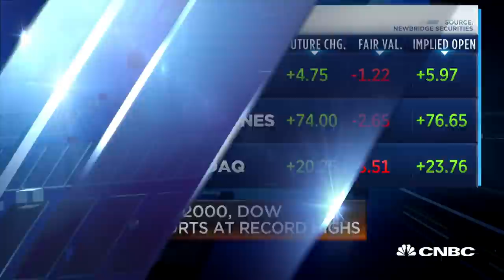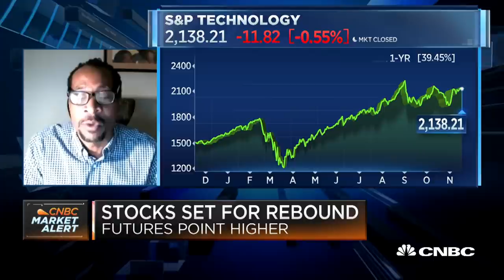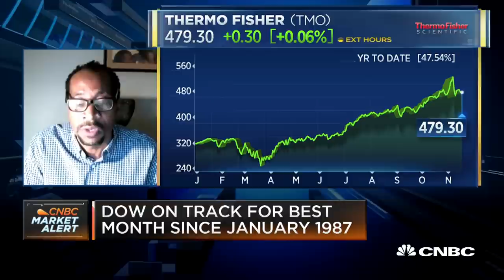The future for healthcare continues to expand well beyond what we could imagine at this time: Loftin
Gerald Loftin, founder and principal at Proficient Wealth Counselors, discusses the potential for the healthcare industry well beyond the COVID pandemic, and which companies may present the best investment opportunities.